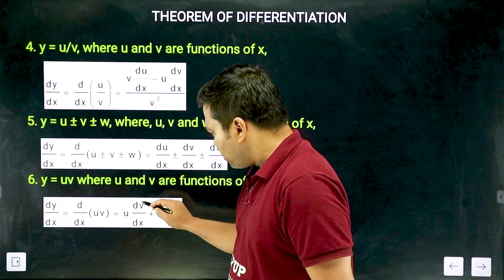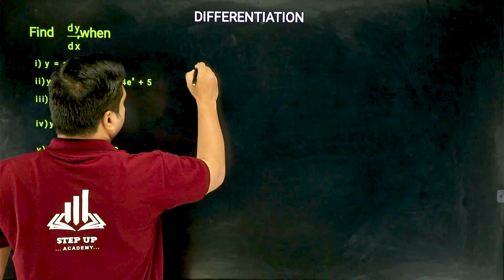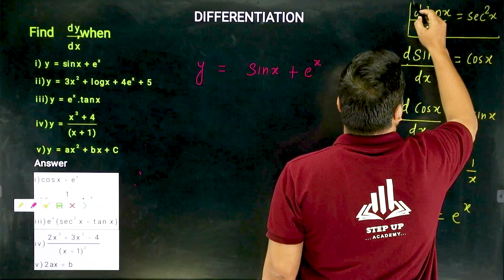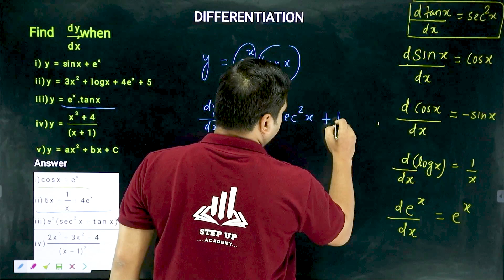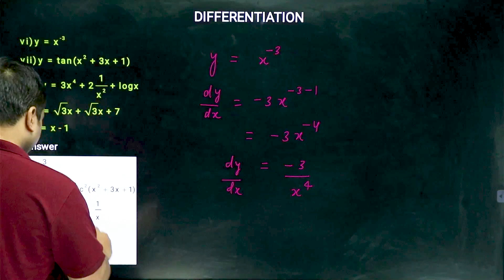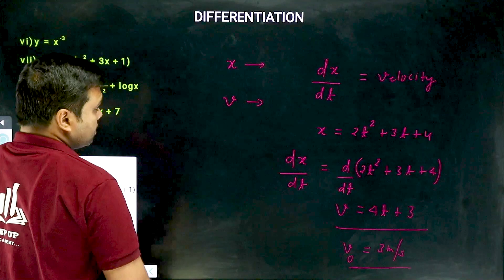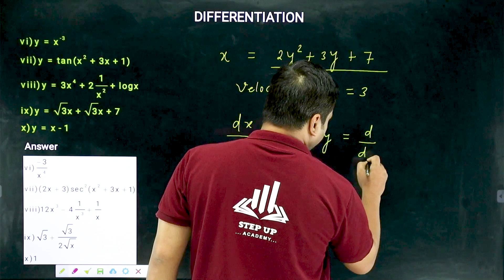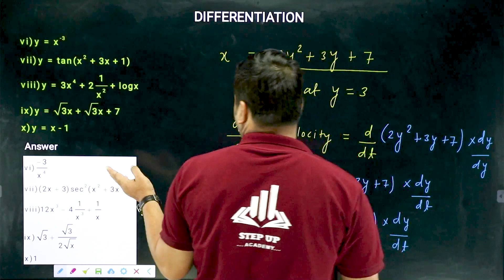Cass 11th NEET Physics Basic Maths lecture 4 I Differentiation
🎓 Ace the NEET Exam in 2024! Join Step Up Academy Today! 🚀

Ready to become a successful doctor? Join Step Up Academy to excel in the NEET Exam of 2024.

With exceptional educators and a proven track record, Step Up Academy offers top-notch NEET coaching. We understand the importance of a high rank in the NEET Exam and have the expertise to help you shine in this competitive test.

Our expert faculty will equip you with the knowledge, skills, and strategies to ace the NEET Exam. Comprehensive study materials, rigorous mock tests, and personalized guidance ensure your success.

Engaging, interactive, and enjoyable learning is our priority. Step Up Academy employs innovative teaching methods, including discussions, visual aids, multimedia presentations, and practical sessions to ensure crystal-clear understanding.

Step Up Academy provides meticulously crafted study materials covering every aspect of the NEET syllabus. Simplified explanations and practice questions reflecting the actual exam will prepare you for any challenge.

🎯 Personalized Attention and Doubt Clearing
We recognize that each student has unique learning needs. Small batch sizes allow us to provide individual attention. Our experienced faculty is always available to clarify doubts and provide valuable insights.

🌟 Join Step Up Academy Today!
Enroll in Step Up Academy to embark on a transformative NEET Exam preparation journey. With our commitment to your success and holistic approach, we'll equip you with the skills to secure a top rank in the NEET Exam of 2024.

Let's make your dream a reality together at Step Up Academy! 💪💼